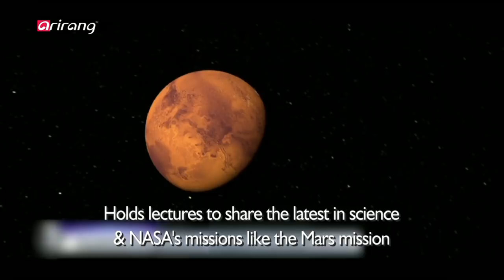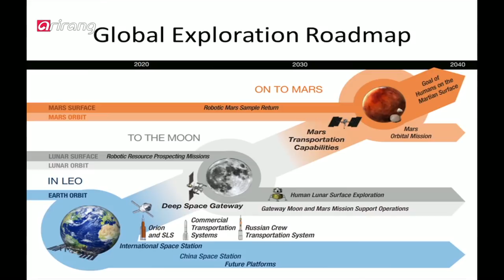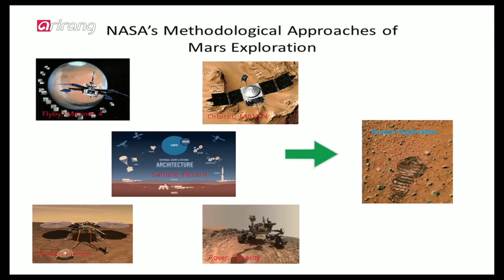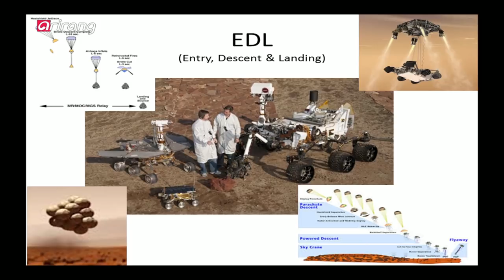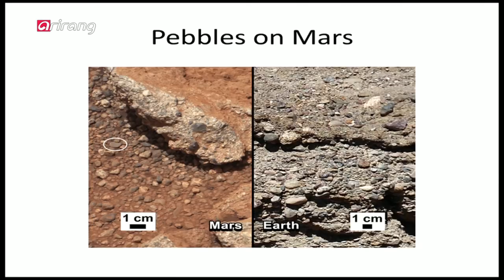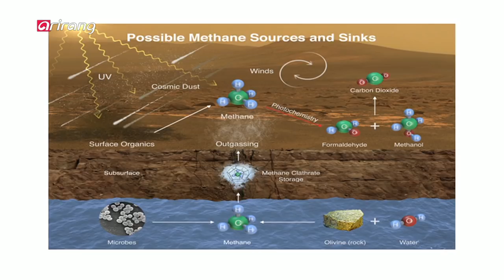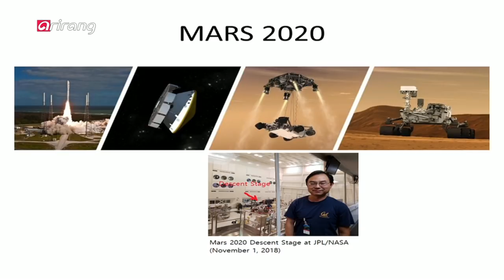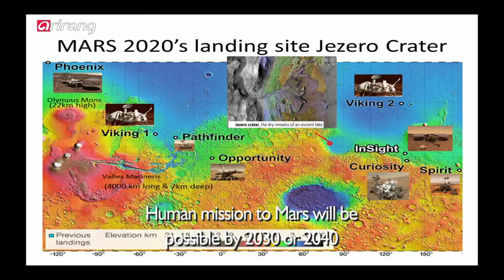[Heart to Heart 2019] Ep.107 - NASA Solar System Ambassador Professor Paul YUN _ Full Episode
Paul Yun, NASA's Solar System Ambassador who tells us about the wonders of the outer space and NASA's Mars probe 지도 밖 경계로 이끄는 과학 전도사, NASA 폴윤 교수

Paul Yun is a professor of mathematics at El Camino College in Torrance, California and is a NASA/JPL Solar System Ambassador. He plays a pivotal role in promoting STEM(Science, Technology, Engineering and Mathematics) to the public. He holds lectures to share the latest science and discoveries of NASA's missions, particularly Mars missions, that inspire the public. On today's Heart-to-Heart, we will sit down with professor Paul Yun and learn more about his career and NASA's Mars Mission.

미국 엘카미노 대학의 수학 교수이자 NASA의 홍보대사로 활동 중인 폴윤 교수. 그는 대중에게 과학을 알리는 역할을 해내고 있는 과학전도사다. 현재 그는 NASA에서 특히 관심을 기울이고 있는 화성탐사 미션을 대중에게 알리는 강연회를 개최하는 등 NASA의 다양한 활동을 소개하는 역할을 하고 있다. 폴윤 교수가 들려주는 NASA와 화성탐사 이야기, [하트 투 하트]에서 만나보자.